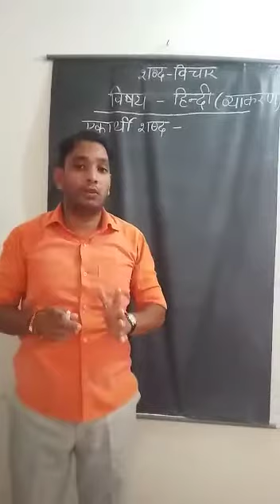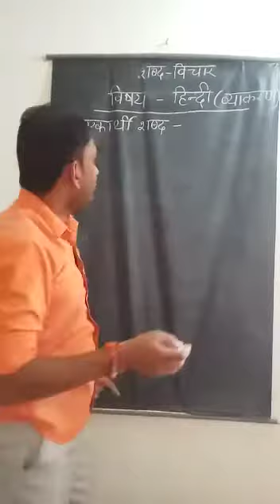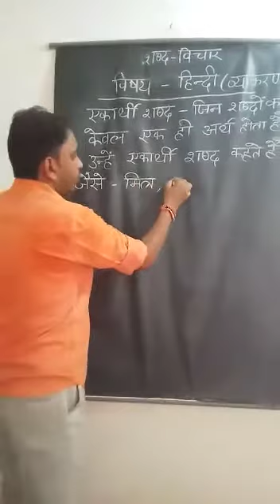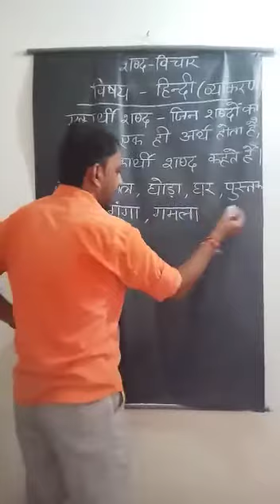class -6,7,8-Hindi Grammar